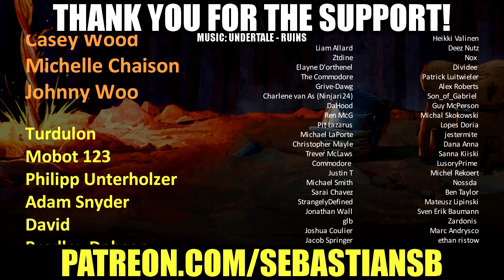Let's Play Hades Part 5 - Coronacht, the Heart-Seeking Bow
A fully-voiced cast of colorful, larger-than-life characters is waiting to meet you! Grow your relationships with them, and experience thousands of unique story events as you learn about what's really at stake for this big, dysfunctional family.

The rich, atmospheric presentation and unique melding of gameplay and narrative that's been core to Supergiant's games is here in full force: spectacular hand-painted environments and a blood-pumping original score bring the Underworld to life.

REVIEWS

“Hades is a one-of-a-kind rogue-lite that does a brilliant job of marrying its fast-paced action with its persistent, progressing story through a vividly reimagined Greek mythological underworld.”
9/10 – IGN

“Hades is one of the best roguelites of all-time.”
10/10 – TheSixthAxis

“It's hard to imagine anyone other than Supergiant pulling off this Herculean feat with such style.”
9/10 – Destructoid